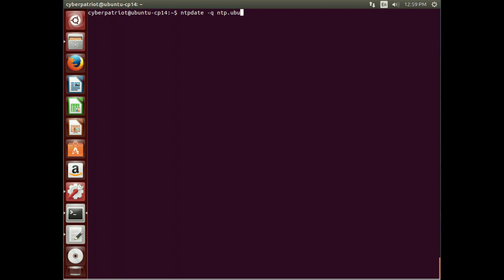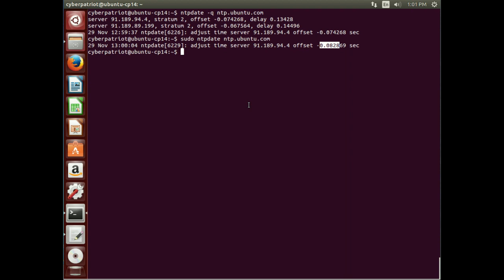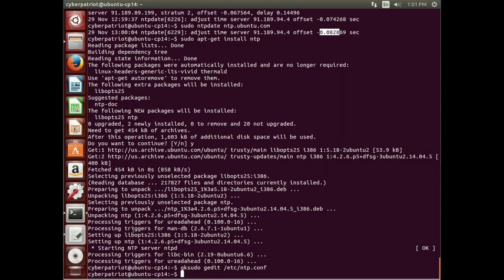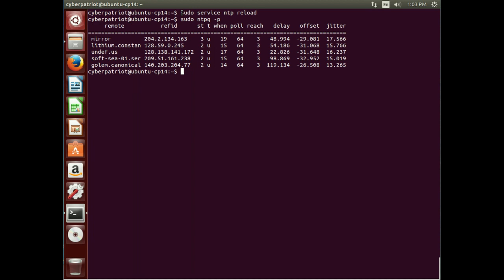Ubuntu NTP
Looking at time settings in Ubuntu 14.04 for CyberPatriot competition